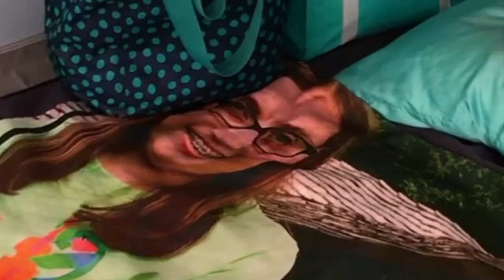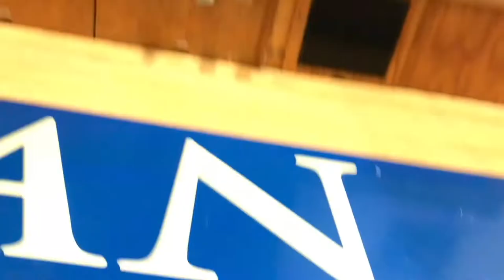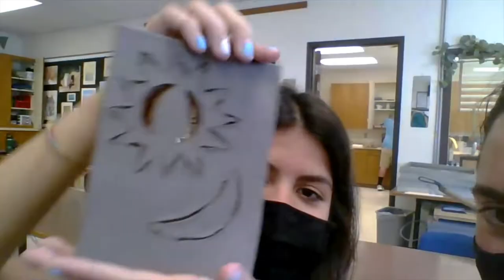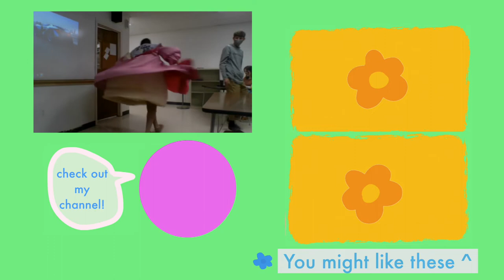Q1 senior vlog☀️ceramics, varsity soccer, Tent City +more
Quarter 1 done, and already 3 more??
*Thanks to all of my friends for letting me put their faces in this lol.
If you are new to this little island on YouTube, HELLO! My name is Caislyn and I like making videos to try new things and explore more ways to video edit... plus make you smile. I hope it is working:))

l a t e s t / s i m i l a r     v i d e o s
a Not So Normal Weekend🍂🌼: playing Among Us, llama meet, hanging w/ friends, pumpkin carving +MORE

Buddies Count: 📯354📯